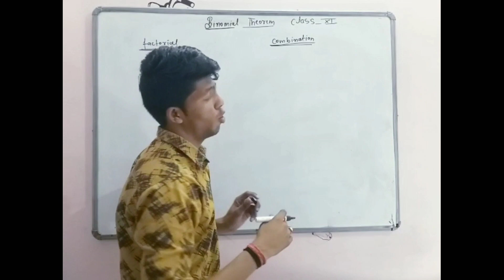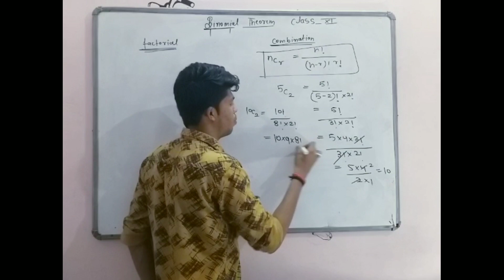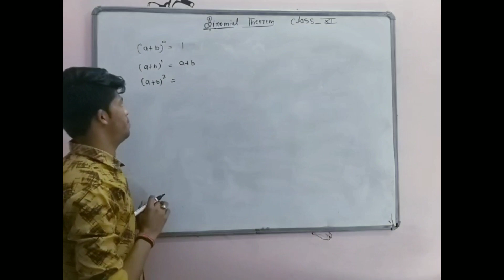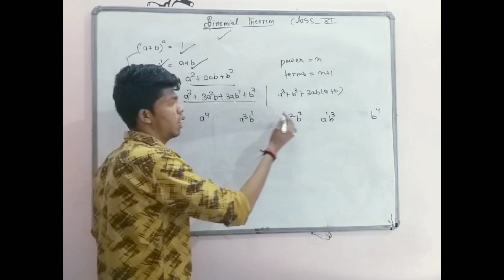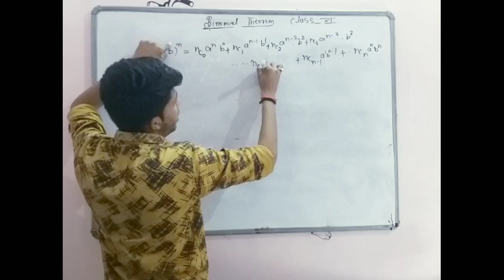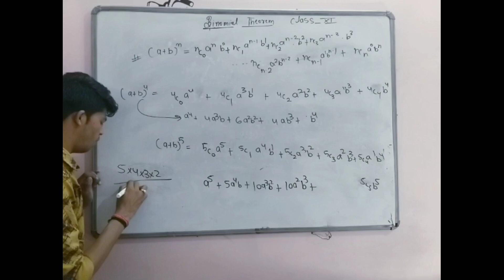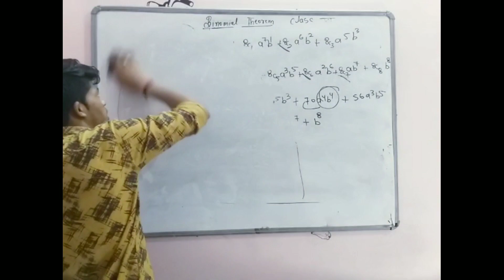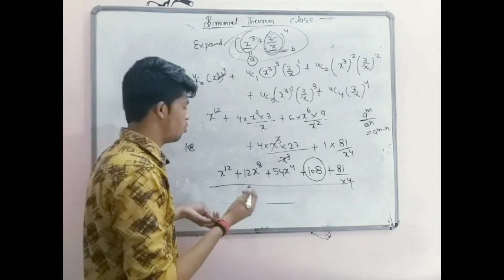BINOMAIL THEOREM RBSE CBSE CLASS 11TH BY AJAY SIR